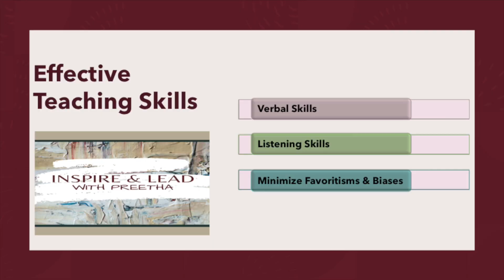ലോക ദൃശൃവും മാ൪ഗവും അധ്യാപകരിലൂടെ… Effective Teaching Skills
Education & Strategy: Inspire & Lead with Preetha | Malayalam Video
ലോക ദൃശൃവും മാ൪ഗവും അധ്യാപകരിലൂടെ… Effective Teaching Skills - Video: 7